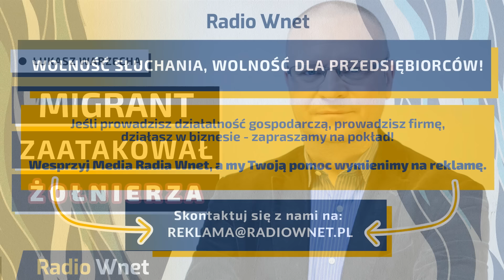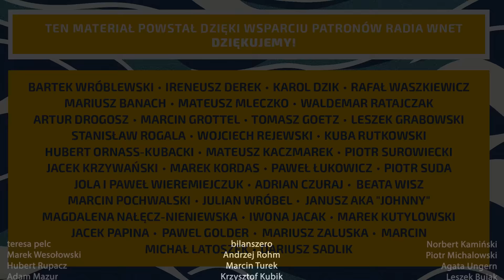Łukasz Warzecha: Żołnierze na granicy muszą użyć ostrzejszych środków. Dlaczego nie używają broni?